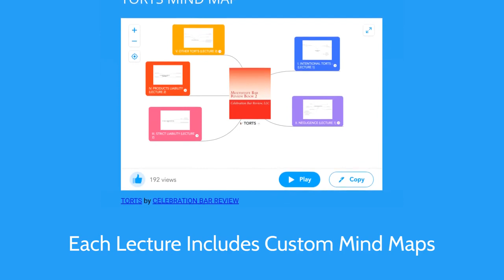Need a map for your bar exam study? BarMaps® from Celebration Bar Review is the answer! Fast, effect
Need a map for your bar exam study? BarMaps® from Celebration Bar Review is the answer! Fast, effective, and affordable. Purchase by the subject or the exam and available immediately as part of your permanent library. Includes interactive video, mind maps, and Fast Finish Audio™ Lectures for only $75 per subject.